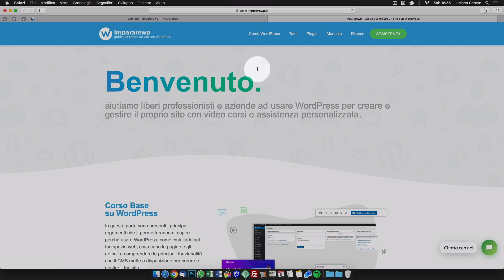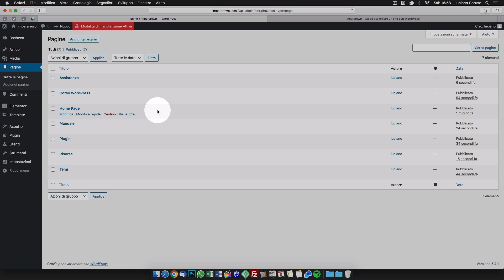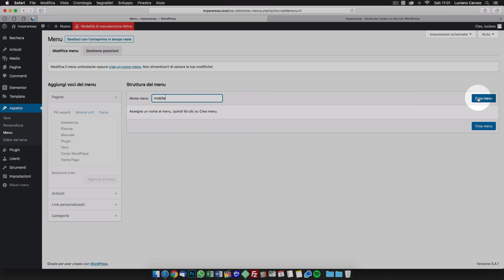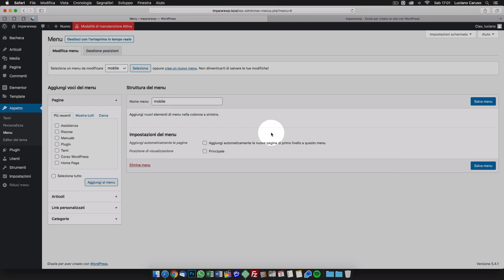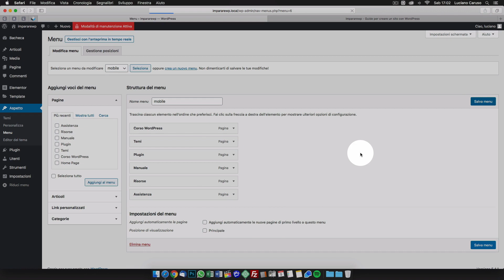Creare le pagine e i menu di navigazione con Elementor PRO - Tutorial #05